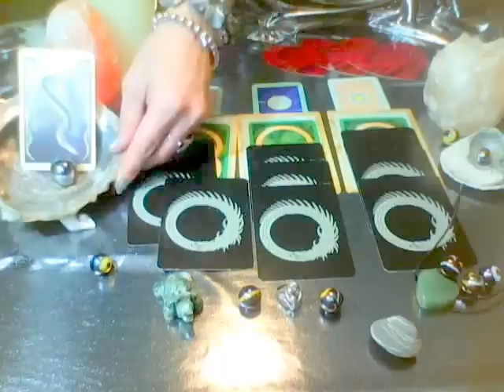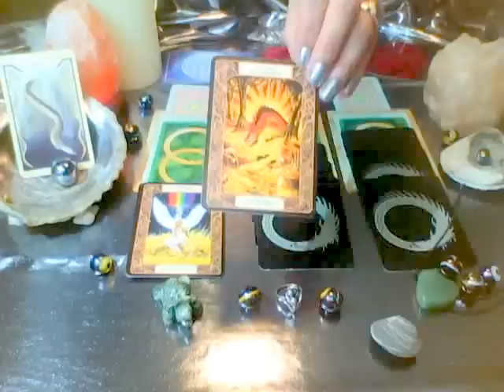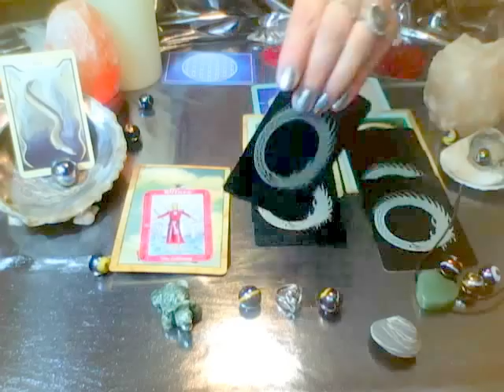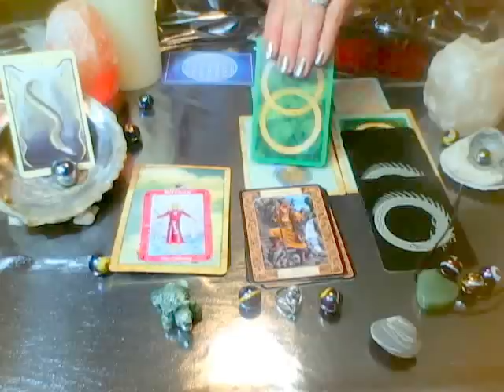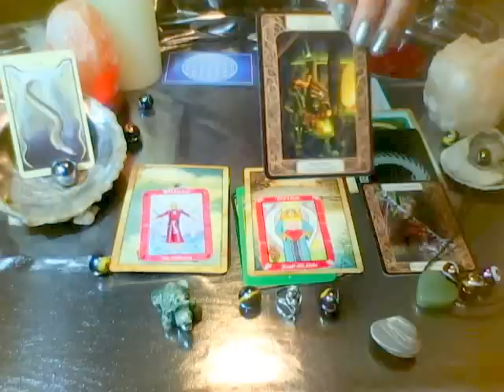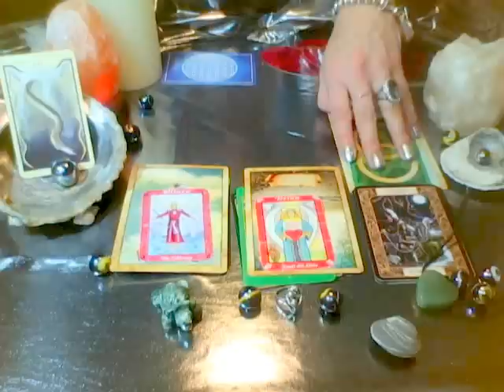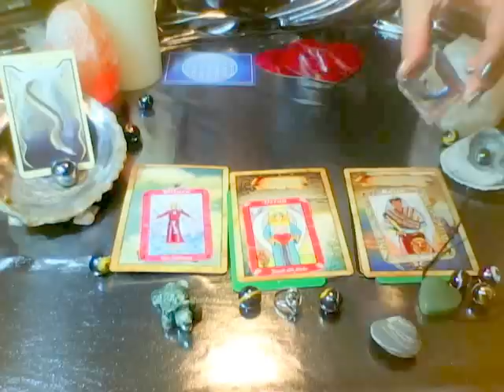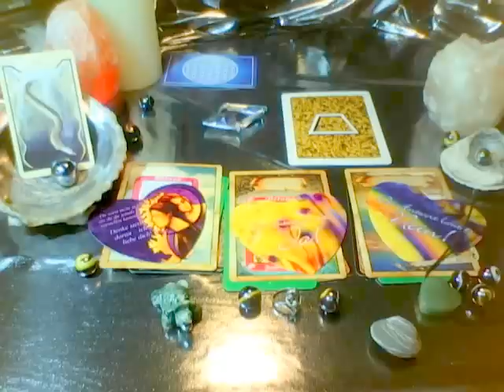Männer Wochenorakel vom 28.12.2015-03.01.2016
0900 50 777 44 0,99€ in der Min. aus dem Deutschen Festnetz Mobilfunk abweichend.
Nur mit Termin Vereinbarung von Mo-Do von 11-13 Uhr unter 0176/69099226 Deutschland